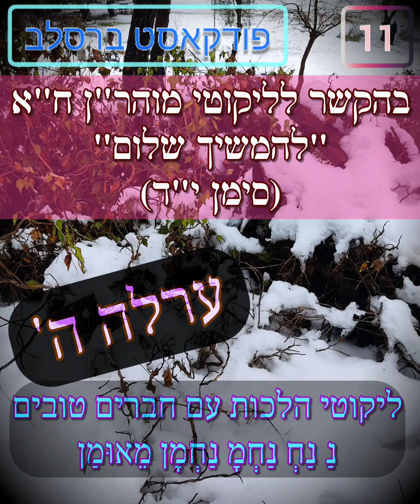⁦ימי אחשורוש - אמיר ושלמה ⁦♥️⁩ לומדים בליקוטי הלכות והולכים עם התורה "להמשיך שלום"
פורים ברסלב וְזֶה בְּחִינַת וַיְהִי בִּימֵי אֲחַשְׁוֵרוֹשׁ הוּא אֲחַשְׁוֵרוֹשׁ וְכוּ'. כִּי כָּל סִפּוּר הַמְּגִלָּה הַקְּדוֹשָׁה סוֹבֵב עַל עִנְיָן זֶה. שֶׁמְּסַפֶּרֶת תֹּקֶף הַנֵּס אֵיךְ הִתְגַּבְּרָה מַלְכוּת הָרְשָׁעָה שֶׁהוּא בְּחִינַת גֵּאוּת, שֶׁהִוא בְּחִינַת עֲבוֹדָה זָרָה וְרָצָה לְכַלּוֹת אֶת יִשְׂרָאֵל חַס וְשָׁלוֹם. כִּי עִקַּר כָּל הַצָּרוֹת וְכָל הַגָּלֻיּוֹת הֵם עַל-יְדֵי הַגֵּאוּת שֶׁהִוא הֵפֶךְ הַתּוֹרָה שֶׁאֵין אָדָם זוֹכֶה לָהּ כִּי אִם עַל-יְדֵי עֲנָוָה כַּנַּ"ל. וְזֶהוּ, וַיְהִי בִּימֵי אֲחַשְׁוֵרוֹשׁ, הַיְנוּ מַלְכוּת הָרְשָׁעָה בְּחִינַת גֵּאוּת. וְזֶהוּ מַה שֶּׁאָמְרוּ רַבּוֹתֵינוּ זַ"ל אָחִיו שֶׁל רֹאשׁ וּבֶן גִּילוֹ שֶׁל רֹאשׁ, הַיְנוּ שֶׁכָּל אוֹתָם שֶׁכְּרוּכִים אַחַר מַלְכוּת הָרְשָׁעָה וְנִלְכָּדִים בְּגֵאוּת הֵם בִּבְחִינַת אָחִיו שֶׁל רֹאשׁ וּבֶן גִּילוֹ שֶׁל רֹאשׁ. 'רֹאשׁ' זֶה בְּחִינַת גֵּאוּת וְהִתְנַשְּאוּת בְּחִינַת עַל-כֵּן יָרִים רֹאשׁ, שֶׁזֶּהוּ בְּחִינַת רֵאשִׁית גּוֹיִם עֲמָלֵק שֶׁהוּא זֻהֲמַת הַנָּחָשׁ שֶׁמַּכְנִיס גֵּאוּת בָּאָדָם שֶׁהִוא בְּחִינַת רֹאשׁ וְהִתְנַשְּאוּת וְכָל אֶחָד כְּפִי שֶׁנִּלְכָּד בְּגֵאוּת הוּא בְּחִינַת אָחִיו שֶׁל רֹאשׁ וּבֶן גִּילוֹ שֶׁל רֹאשׁ שֶׁהוּא רֹאשׁ דְּסִטְרָא אָחֳרָא בְּחִינַת שֹׁרֶשׁ מִדַּת הַגֵּאוּת דְּסִטְרָא אָחֳרָא שֶׁמִּשָּׁם מְקַבֵּל גַּאֲוָתוֹ. וְזֶהוּ, הוּא אֲחַשְׁוֵרוֹשׁ הַמֹּלֵךְ מֵהֹדּוּ וְעַד כּוּשׁ, שֶׁמִּדַּת הַגֵּאוּת הָרָעָה מִתְלַבֵּשׁ בְּכָל אָדָם מִגָּדוֹל וְעַד קָטָן, כַּנִּרְאֶה בְּחוּשׁ שֶׁאֲפִלּוּ הַקְּטַנִּים וְהַנִּבְזִים יֵשׁ לָהֶם גֵּאוּת...
דִּבֵּר עִמָּנוּ כַּמָּה פְּעָמִים שֶׁרְצוֹנוֹ חָזָק מְאד שֶׁנֵּלֵךְ עִם הַתּוֹרוֹת שֶׁגִּלָּה דְּהַיְנוּ לֵילֵךְ תְּחִלָּה אֵיזֶה זְמַן עִם תּוֹרָה פְּלוֹנִית בְּעֵרֶךְ ב אוֹ ג חֳדָשִׁים דְּהַיְנוּ שֶׁיִּהְיוּ כָּל עֲבוֹדָתוֹ וְהִלּוּכוֹ בְּיִרְאַת ה עַל פִּי הַנֶּאֱמַר בְּאוֹתָהּ הַתּוֹרָה וְכָל תְּפִלָּתוֹ וְשִׂיחָתוֹ יִהְיֶה לִזְכּוֹת לְהַגִּיעַ לְמַה שֶּׁנֶּאֱמַר בְּאוֹתָהּ הַתּוֹרָה וְכֵן יִתְנַהֵג אֵיזֶה זְמַן וְאַחַר כָּךְ יֵלֵךְ אֵיזֶה זְמַן עִם תּוֹרָה אַחֶרֶת, וְכֵן אַחַר כָּךְ עַד שֶׁיִּגְמר לֵילֵךְ עִם כָּל הַתּוֹרוֹת וְדִבֵּר כַּמָּה פְּעָמִים מִזֶּה אַשְׁרֵי מִי שֶׁיּאחֵז בָּזֶה. (שיחות הר"ן רצ"ז)